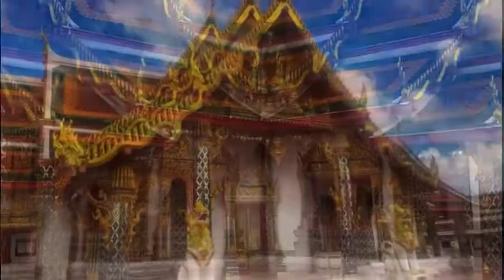Sakon Nakhon Temples | Wat Phra That Choeng Chum | วัดพระธาตุเชิงชุมวรวิหาร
to learn about Wat Phra That Choeng Chum (วัดพระธาตุเชิงชุมวรวิหาร) in Sakon Nakhon province.